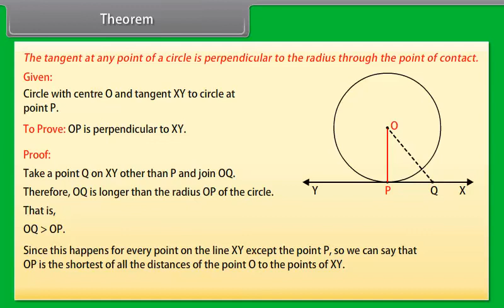Circles Theorem I